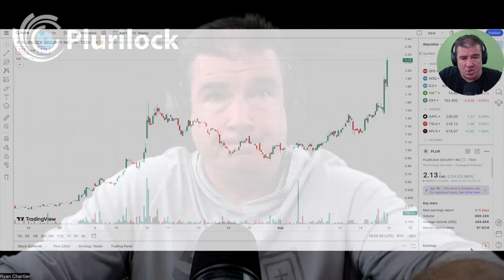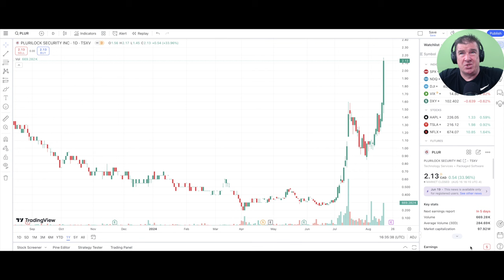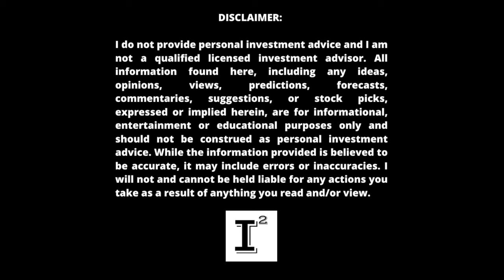Plurilock $PLCKF - [ON FIRE] 🔥💰 New Cyber KING in 2024! Up 3240% 🚀 just this year! Cyber GEM 💎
Plurilock is an IT and cybersecurity micro-cap stock. There has never been such a need for the services provided by companies both large and small and Plurilock stands to benefit from the ever growing cyber industries addressable market of over 300 billion!

This review was conducted on behalf of Plurilock Security Inc. and paid for by Common Cents Media Corp. in connection with this video Cornerstone Capital Solutions, LLC and the Independent Investor Channel was paid $500 dollars to provide awareness services on this company. Investors shall conduct their own due diligence prior to making any investment decisions.

I do not currently own shares in the company.

Ticker Symbols:

OTCQX:  PLCKF
TSX-V: PLUR

✅ INVESTOR TOOLS: 🛠